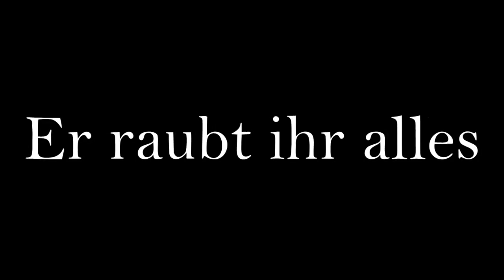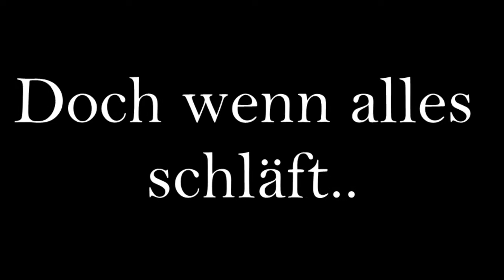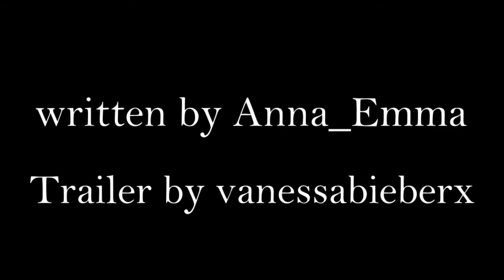The Butterfly Effect Trailer |für Anna_Emma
Hier ist er
Der Trailer an dem ich mehrere Tage gearbeitet habe und jetzt, wenn ich mir den so ansehe finde ich ihn scheiße xD
War ja so klar, dass nach der ganzen Arbeit, scheiße finde xD
Aber ich hoffe er gefällt dir/euch :)

Du willst mehr erfahren über dieses Buch?
Dann ließ weiter :)
Prolog:

Früher, in der Antike, sah man in ihnen die Wiedergeburt, im alten Griechenland hielt man sie für die Seele der Toten. In unzähligen Mythologien besitzt die Seele Schmetterlingsflügel, ebenso wie Elfen und der Gott des Schlafes.

Als Zeichen für das unvergängliche Leben und die Unsterblichkeit fand der Schmetterling Einzug in das Christentum, während der in der Romantik die von der Materie befreiten Seelen symbolisiert.
Schmetterlinge.

Kleine, zarte Wesen, die sich scheinbar schwerelos und elegant durch die Luft bewegen. Sie sind faszinierend, wunderschön. Gefährlich. Es gibt tausende Arten von ihnen, unzählige von ihnen sind noch unbekannt.
Welches Mädchen hatte noch nie versucht, eines dieser wunderschönen Wesen auf dem Zeigefinger halten zu können? Sie sind atemberaubend. Viele Menschen freuen sich, weil sie Schmetterlinge beobachten können.

Aber hier ist alles anders.

Hier sind Schmetterlinge ein Todesurteil.

Neugierig geworden?

Schaut unbedingt bei ihr vorbei :)

Love you,
Vanessa